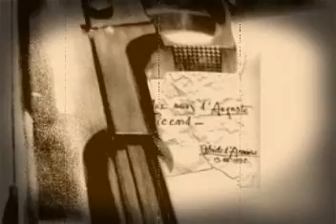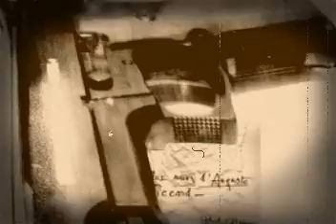Chalino Sanchez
Chalino Sanchez Corrido del gallito